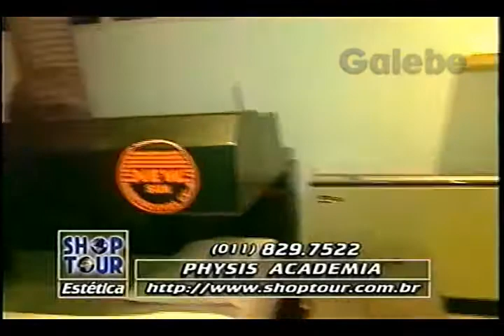PHYSIS ACADEMIA CRIS GALEBE 03 10 1997 3